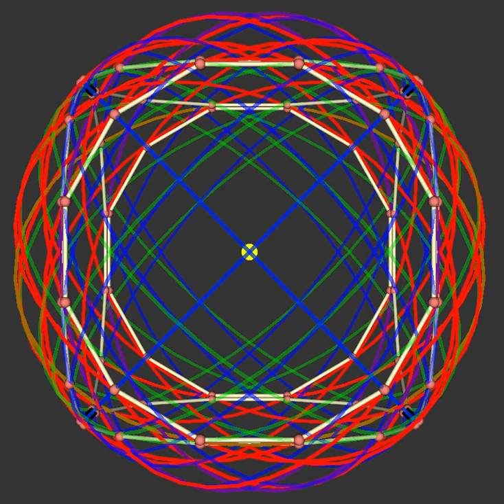Successive addition of 36 great circles to dodecagonal-faced cubic framework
Given the importance conventionally accorded to a 12-fold patterns of dialogue, most notably in round tables of the wise and in juries, the question explored by the great circle process is the potentially implied pattern of interactions. Three sets of 12 great circles were therefore applied to the dodecagonal framework as a possible prelude to introducing a 12-fold helical pattern.

The 36 great circles create a complex interweaving pattern in their own right, possibly precluding addition of helical patterns (or implying them in some way). As to any emergent symbol, this might be better understood as taking a 3D form (rather than 2D, as in the cases above). Given that any of the Kepler-Poinsot star polyhedra could be considered too complex, a better symbol might be the 8-vertex compound of two tetrahedra (otherwise known as Stella Octangula), and discussed separately with respect to the Merkabah as a 3D variant of the Star of David (Framing Global Transformation through the Polyhedral Merkabah: neglected implicit cognitive cycles in viable complex systems, 2017 Further comment: Embedding twelve-fold, eleven-fold, nine-fold and seven-fold helices in appropriately encircled polyhedra, 2017